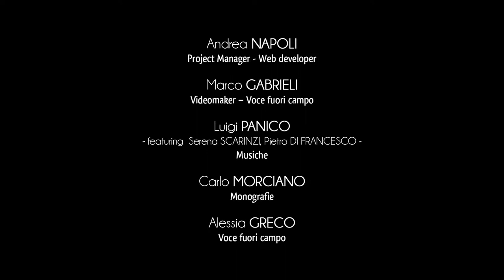Stadt Minervino - Ortsmitte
Die historische Identität von Minervino di Lecce hallt in der Schönheit der alten Ortsmitte wider, die mit eleganten aus dem typischen lokalen Baustein gebauten Gebäuden verziert ist.
Die Kirche, Heiligem Erzengel Michael gewidmet, verbindet die Schlichtheit der Bautradition des Landes von Otranto mit dem einwandfreien Geschick der salentinischen Bildhauer.
Das Fensterrose beherrscht die Fassade der Kirche und zeigt geile Kerben, die mit Üppigkeit den gesamten Umkreis mit einem suggestiven Umfang mit Dekorationen von Akanthusblättern und Pflanzen verzieren.
Andere Kerben sind auf dem Architrav des Seiteneingangs auf die Seite des Platzes Umberto I gestellt.